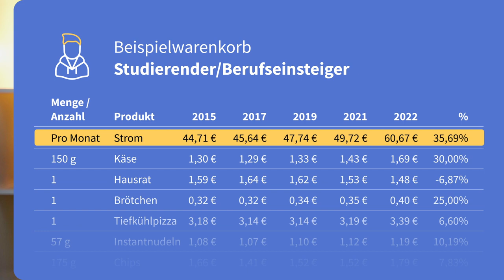Studenten: Niedrige Kosten trotz Inflation? | Einkauf durchgerechnet (2022)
Wie hat sich der Warenkorb eines Studenten oder Berufseinsteigers über die Jahre durch die Inflation entwickelt und welche Preise sind gestiegen?

🔹  Kontaktiere uns für eine individuelle Beratung:
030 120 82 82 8 (Mo-Fr 10-16 Uhr)